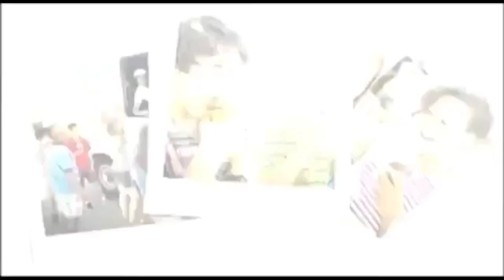Sprout Generic WBRB and BTTS Bumpers (Summer 2017)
Credit to Nostalgia Boy 2001 for this.